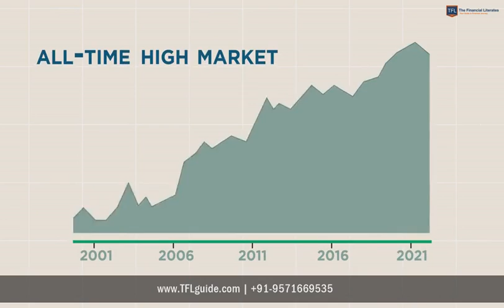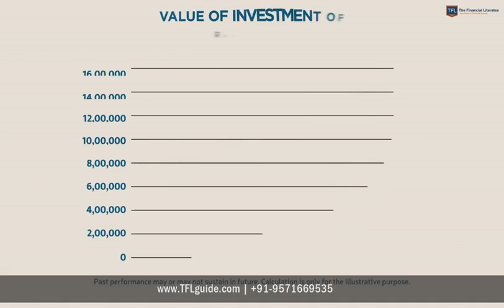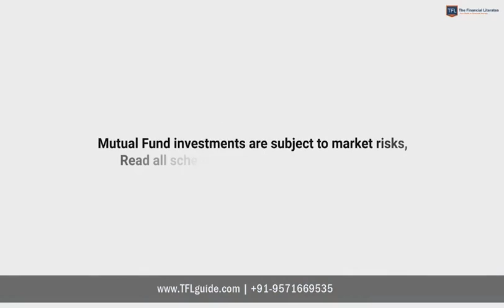Do Not Wait Just Invest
An Alternative Investment Fund (AIF) is a private investment vehicle. It is established or incorporated in India for a specific investment policy. It enables the pooling of funds from investors. Investors can be Indians or foreigners. It is a financial asset that does not fall into the traditional asset class (equity/income/cash).